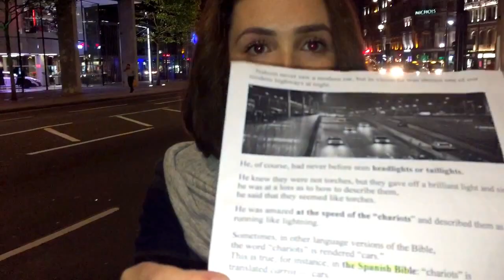TARA ZION - THE HOLY BIBLE AND END TIMES PROPHECY - NAHUM 2-4 - END TIMES CARS -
Sincerely Deirdre 2- ©Videos- - Evangelist Deirdre Praise God-

Title of the Message
THE HOLY BIBLE AND END TIMES PROPHECY - NAHUM 2-4 -
END TIMES CARS

 Deirdre Coffee Talks -With Tara Zion - End Times Ministry

Psalm 34:19
Many are the afflictions of the righteous, But the LORD delivers him out of them all.

Jeremiah 17:14
Heal me, O LORD, and I shall be healed; Save me, and I shall be saved, For You are my praise.

Matthew 9:21-22
For she said to herself, “If only I may touch His garment, I shall be made well.” 22 But Jesus turned around, and when He saw her He said, “Be of good cheer, daughter; your faith has made you well.” And the woman was made well from that hour.

Proverbs 23:7 For as he thinketh in his heart, so is he: Eat and drink, saith he to thee; but his heart is not with thee.

1 Samuel 16:7
But the LORD said unto Samuel, Look not on his countenance, or on the height of his stature; because I have refused him: for the LORD seeth not as man seeth; for man looketh on the outward appearance, but the LORD looketh on the heart.